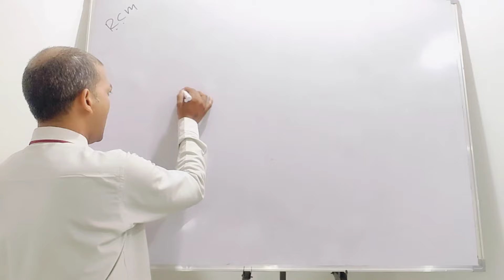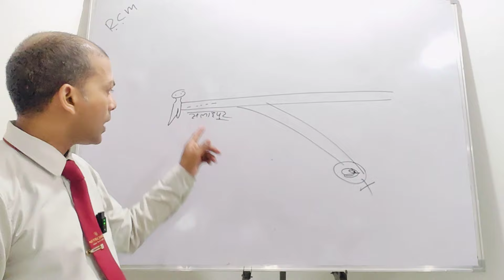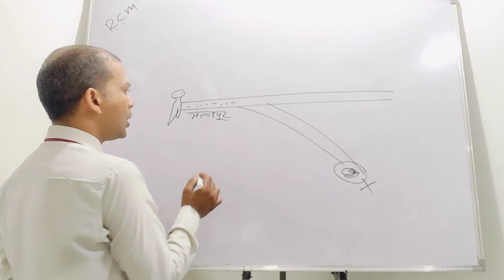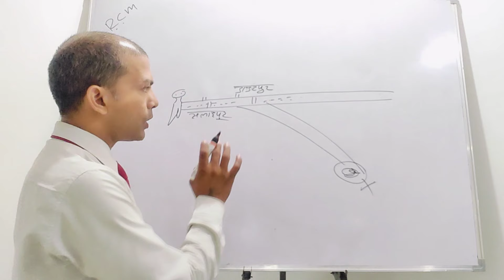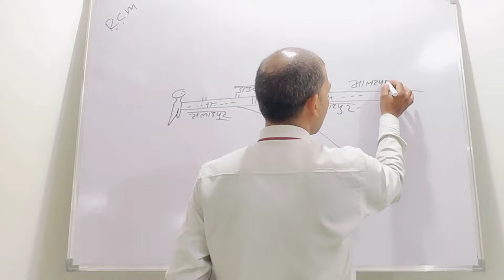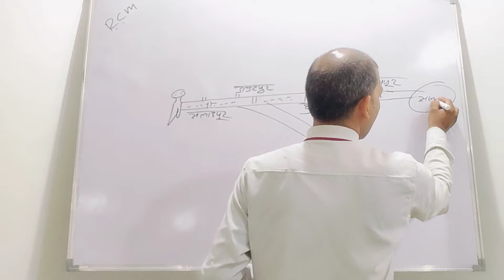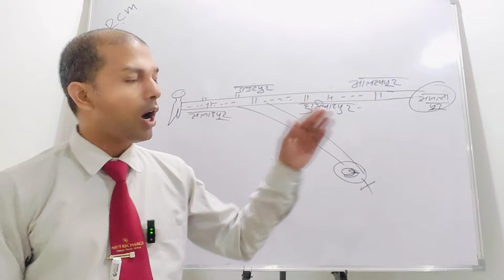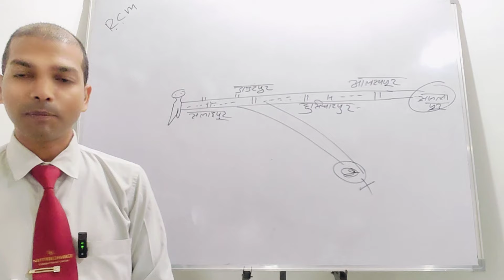Self Dependent कैसे बने | सलाहपुर से सफलतापुर तक | @rcmworldofficial Pramod Maurya DS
Self Dependent कैसे बने | सलाहपुर से सफलतापुर तक | ‎@rcmworldofficial  Pramod Maurya DSFollow New Link 👇

WhatsApp Channel New 👇

RCM ke 7 Fayde
Rcm Pramod Maurya
Rcm Product Free
Rcm Company
rcm music
rcm song
network marketing
all mlm indian Company name
Vestige
rcm
Amway
my life Style
dxn
herbalife
forever
Modicare
oriflame

motivation pramodmaurya rcmbusiness rcmbusinessplan network marketing सेमिनार की बाद क्या हुआ | Direct Selling Company in India No,1 | Rcm Gurukul